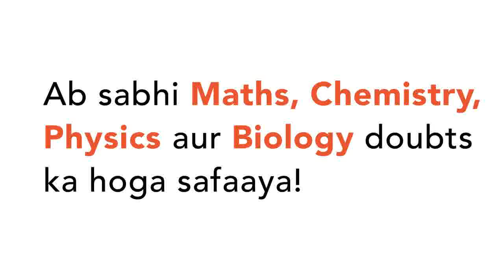कॉम्ब जेलीज इससे सम्बंधित हैं : | CLASS 9 | जीवित जीवों में विविधता | BIOLOGY | LAKHMIR SINGH &...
कॉम्ब जेलीज इससे सम्बंधित हैं :
Class: 9
Subject: BIOLOGY
Chapter: जीवित जीवों में विविधता
Board:FOUNDATION

👉 Have Any Query? Ask Us.